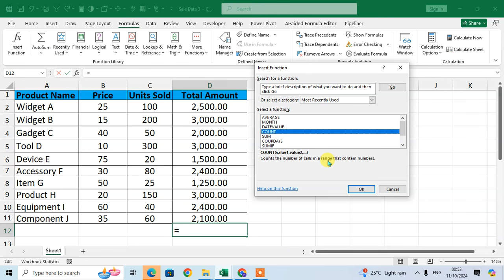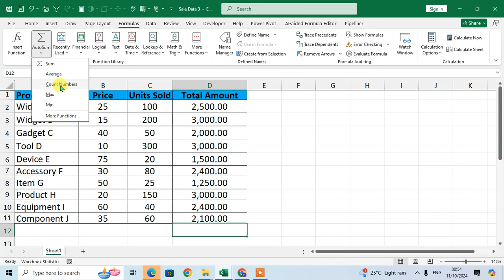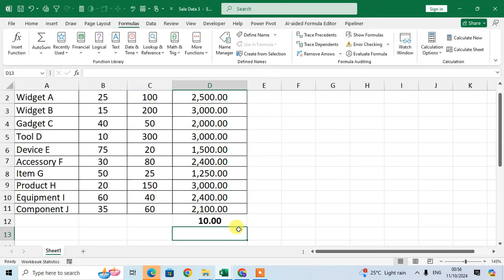How To Insert Count Function In Excel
In this video, we will learn how to use the COUNT function in Excel to count the number of cells containing numbers. You will discover how to easily apply the COUNT function using the "Insert Function" option in the Formulas tab and how to use the AutoSum feature. We also cover the step-by-step process of selecting data ranges and getting the count result for a specific column or row.

Additionally, we demonstrate how to count data in Excel by selecting the entire dataset and using the "C Analysis" icon. You’ll also see how to manually enter the COUNT function to calculate the count for any given range of cells. Watch the video to learn these simple and effective methods for counting in Excel!